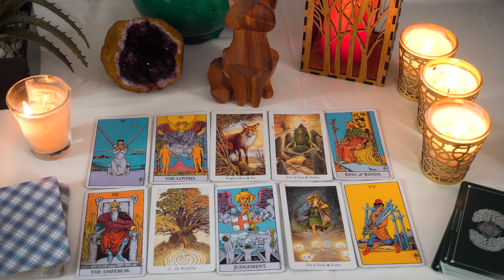GEMINI..♓️ Someone that you used to know ❤️